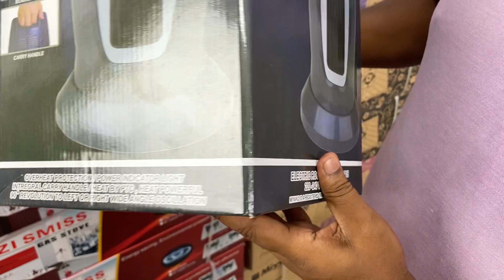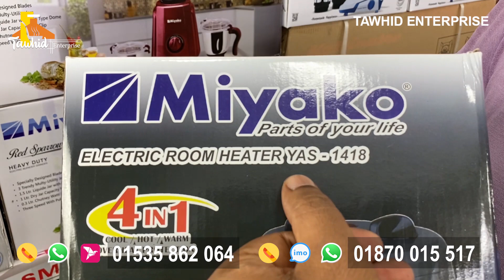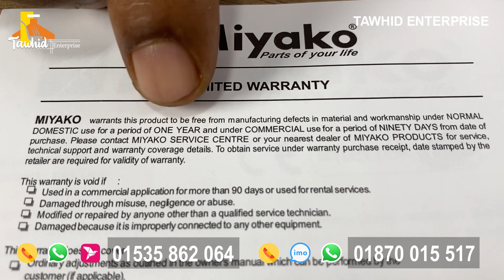রুম হিটার কিনুন। ঘর গরম করুন। Room heater price in bd | miyako YAS-1418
রুম হিটার কিনুন। ঘর গরম করুন। Room heater price in bd | miyako YAS-1418 @Tawhid Enterprise

Product details of Miyako 4 in 1 Room Heater YAS-1418

Material: ElectronicColor: BlackOrigin: ChinaWeight 2.5 kgDimensions 16 x 10 x 8 inFeature: 4 in one Electric Room HeaterFan/Warm/ HOT Selection optionsOverheat ProtectionHigh Thermal Efficiency70 Degree Osculation Functions SafetyPTC Ceramic Heating ElementsAdjustable Thermostat850-1500W220V-240V/50/50Hz

Miyako Room Heater A great money-saving alternative to heating the entire home, this electric heater delivers comfortable warmth wherever it's needed most. Designed for a large 16-by-16-foot room with an 8-foot ceiling, the unit's energy-efficient technology fully circulates warm air throughout the room in just minutes. Choose from two heat settings--low at 750 watts or high at 1500 watts. For added convenience, its automatic climate control adjusts the heat output and fan speed at all times to maintain the set temperature, which means the room doesn't need to cool down in order for the heater to turn back on.

For Details
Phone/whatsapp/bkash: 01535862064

Our Showroom

Showroom # 02
Nandan Park